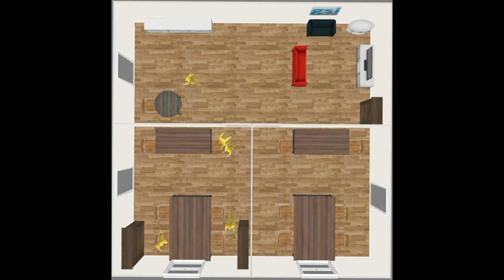An Agent Based System for Indoor Evacuation based on Q-Learning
This video shows the usage of Q-Learning for indoor evacuation